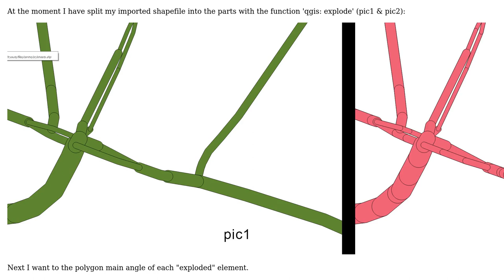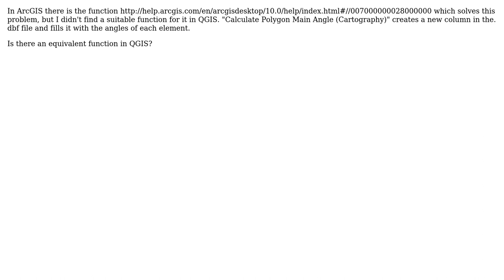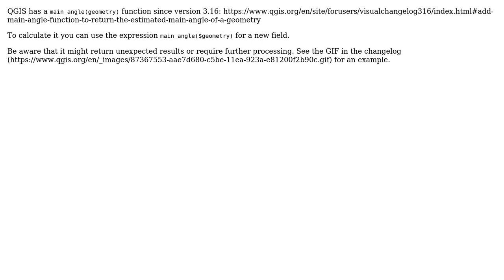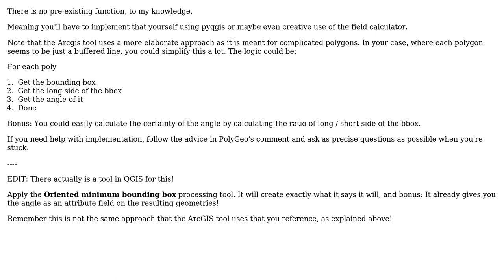GIS: Calculate Polygon Main Angle in QGIS with Python (3 Solutions!!)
GIS: Calculate Polygon Main Angle in QGIS with Python

With thanks & praise to God, and with thanks to the many people who have made this project possible! | Content (except music & images) licensed under CC BY-SA | Music | Images & others | With thanks to user Senshi user PolyGeo user huckfinn user freddykrueger user bugmenot123 and the Stack Exchange Network Trademarks are property of their respective owners. You are responsible for your own actions.